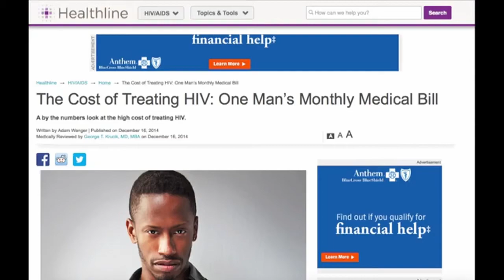New York Changes HIV Message - "Be HIV Sure" HIV News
New York State makes a new HIV awareness campaign that makes a drastic turn from their arguably shocking and potentially offensive previous campaigns-- this time called "Be HIV Sure."  Plus Healthline.com reports one HIV activist, Justin Terry-Smith's HIV medication costs and makes relative the point of the high lifetime cost of treating HIV and the high bill that comes along with taking antiretroviral drugs.